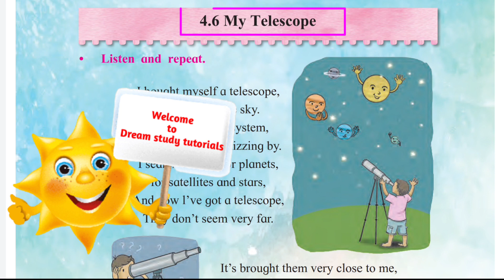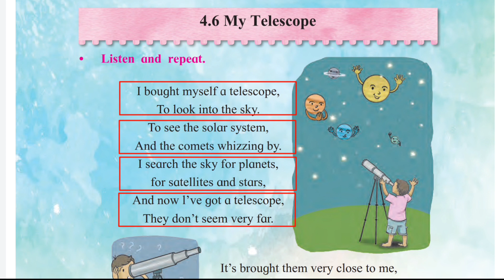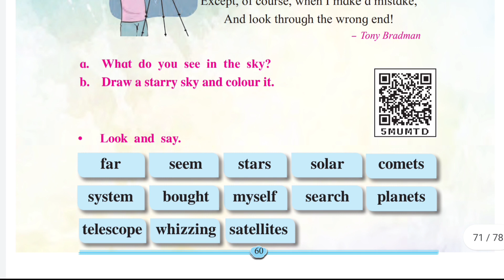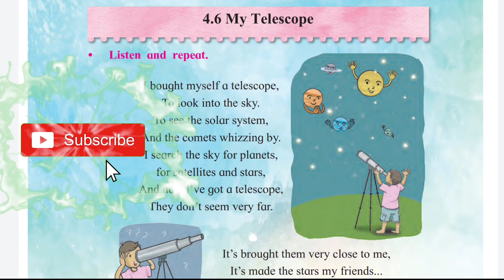4.6 My Telescope std 2nd unit four | Class 2nd English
4.6 My Telescope std 2nd unit four | Class 2nd English